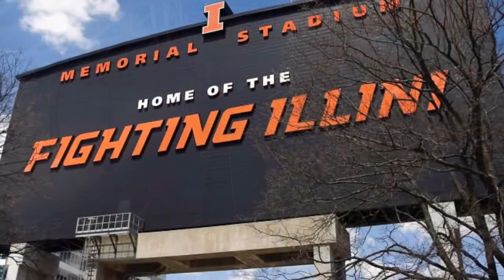Illinois - Memorial Stadium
Illinois Football Stadium